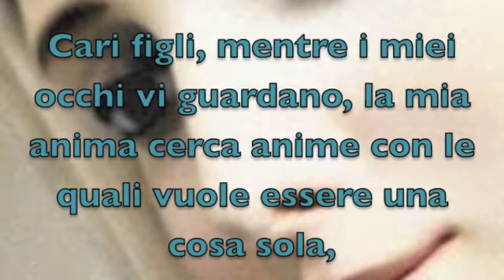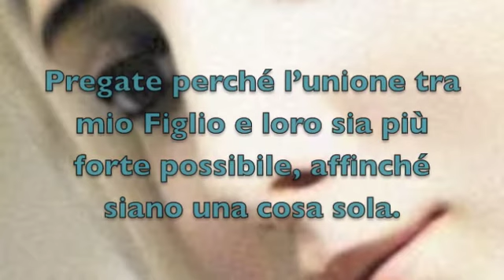Medjugorje messaggio del 2 settembre 2012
"Cari figli, mentre i miei occhi vi guardano, la mia anima cerca anime con le quali vuole essere una cosa sola, anime che abbiano compreso l'importanza della preghiera per quei miei figli che non hanno conosciuto l'Amore del Padre Celeste. Vi chiamo perché ho bisogno di voi. Accettate la missione e non temete: vi renderò forti. Vi riempirò delle mie grazie. Col mio amore vi proteggerò dallo spirito del male. Sarò con voi. Con la mia presenza vi consolerò nei momenti difficili. Vi ringrazio per i cuori aperti. Pregate per i sacerdoti. Pregate perché l'unione tra mio Figlio e loro sia più forte possibile, affinché siano una cosa sola. Vi ringrazio".